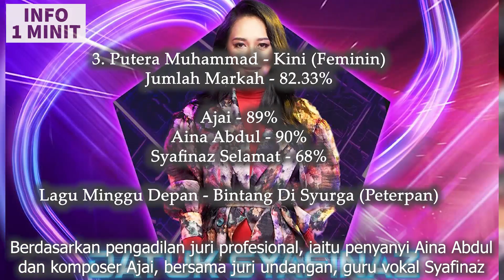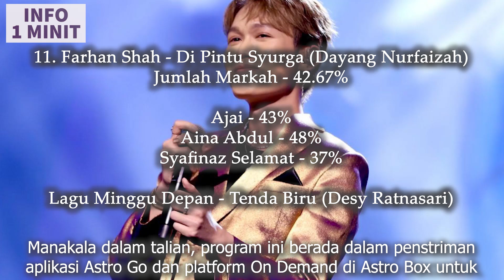Keputusan Markah Minggu 4 Konsert Big Stage 2023, Senarai Lagu Tugasan Peserta Minggu Depan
Ikuti keputusan markah peserta konsert minggu 4 Big Stage musim 5 (2023).

Big Stage 2023 yang ke udara di saluran Astro Ria (channel 104) membawakan persaingan 13 penyanyi BBNU (Budak Baru Nak Up) iaitu Nadeera Zaini, Firdaus Rahmat, Putera Muhammad, Aufahanie, Meer Nash, Naufal Azrin, Puteri Khareeza, Isaac Voo, HoonDoo (Korea Selatan), Waode (Indonesia), Farhan Shah (Singapura), Dem Lepak Boyz (duo) dan kumpulan COEX.

Full live konsert Big Stage 2023 juga dimuatkan dalam kandungan platform online iaitu aplikasi Astro Go dan On Demand. Big Stage 2023 berada dalam jadual tayangan setiap hari Ahad, pukul 9 malam.

Keputusan Markah Big Stage 2023 Minggu Ke 3
1 - Waode (Sang Dewi) - 90.67%
2 - Putera Muhammad (True Love) - 86.67%
3 - Nadeera Zaini (Rahmatun Lil'Alameen) - 79.33%
4 - HoonDoo (Can't Help Falling In Love) - 76.00%
5 - Farhan Shah (Dari Mata) - 71.00%
6 - Puteri Khareeza (Satu) - 66.33%
7 - Aufahanie (Anugerah Terindah) - 65.00%
8 - Dem Lepak Boyz (Inikah Cinta) - 64.67%
9 - Firdaus Rahmat (Diari Seorang Lelaki) - 64.00%
10 - Naufal Azrin (Only) - 62.33%
11 - Coex (Touch) - 58.33%
12 - Meer Nash (Hari Ini) - 57.33%

Senarai Lagu Tugasan Konsert Big Stage 2023 Minggu Ke 4

Waode - Hurt (Christina Aguilera)
Putera Muhammad - Kini (Feminin)
Nadeera Zaini - Bunga Bunga Cinta (Misha Omar)
HoonDoo - Tak Ingin Usai (Keisya Levronka)
Aufahanie - Sisa Rasa (Mahalini)
Farhan Shah - Di Pintu Syurga (Dayang Nurfaizah)
Puteri Khareeza - Saat Hilang Cintamu (Siti Sarah)
Coex - Pulang (Insomniacks)
Firdaus Rahmat - Galau (Five Minutes)
Meer Nash - Rapuh (Nastia)
Dem Lepak Boyz - Hingga Tua Bersama (Rizky Febian)

Peserta tersingkir

Minggu 1 - Tiada penyingkiran
Minggu 2 - Isaac Voo
Minggu 3 - Naufal Azrin